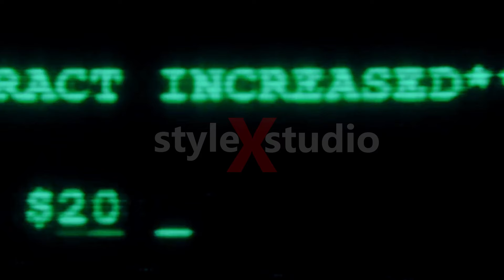"Excommunicado: The Global Pursuit and the Reckoning of Shadows"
Dive into the thrilling world of "Excommunicado: The Global Pursuit and the Reckoning of Shadows" with our detailed synopsis. This high-octane action film follows a highly skilled assassin who, after surviving a brutal assault by the High Table, becomes a global target with a massive bounty on his head. As he is relentlessly pursued by international assassins, the protagonist's journey takes him from Paris, where he seeks crucial alliances, to Berlin and Tokyo, encountering formidable new adversaries and uncovering deep secrets of the High Table. The film culminates in a dramatic showdown at the High Table’s opulent headquarters, featuring intense combat and elaborate choreography. With themes of vengeance, loyalty, and high-stakes action, this installment enhances the franchise’s reputation for delivering visually stunning and action-packed experiences.

John Wick, Excommunicado, High Table, global pursuit, action film, Paris, Berlin, Tokyo, assassin, dramatic showdown, combat sequences, vengeance, loyalty, cinematic action, high-octane thriller, film synopsis, action-packed

Welcome to StylexStudio, your ultimate destination for insightful movie recaps and reviews!

🎬✨ Whether you're a cinephile or just looking for your next watch, our channel offers comprehensive breakdowns, honest critiques, and detailed analyses of the latest films and classic favorites. Stay updated with our expert reviews, trending movie discussions, and exclusive behind-the-scenes content.

Your support helps us bring you more of what you love.

Support Message:

Your support means the world to us! Thank you for being a part of the StylexStudio community! 💖